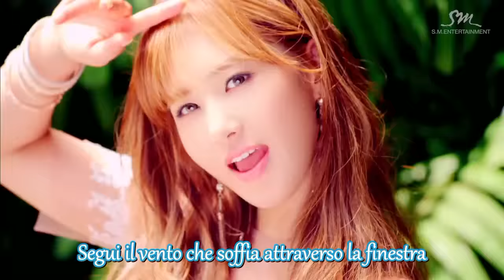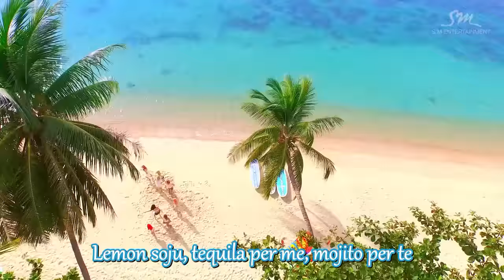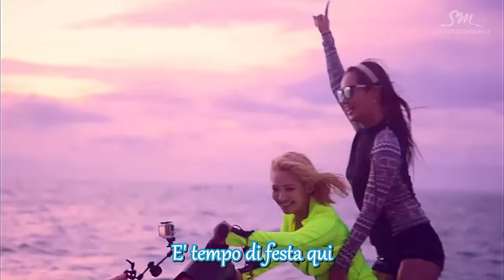Girls' Generation - Party [SUB ITA]